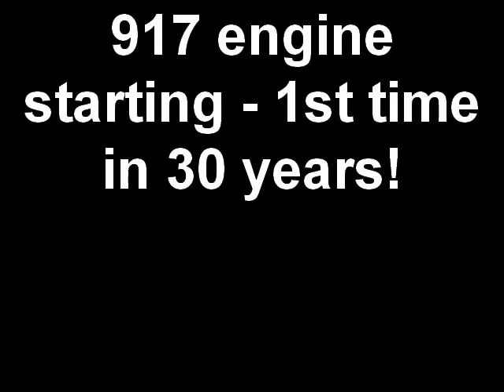917 engine starting - 1st time in 30 years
Share with us the awesome experience of hearing a Porsche 917 engine!